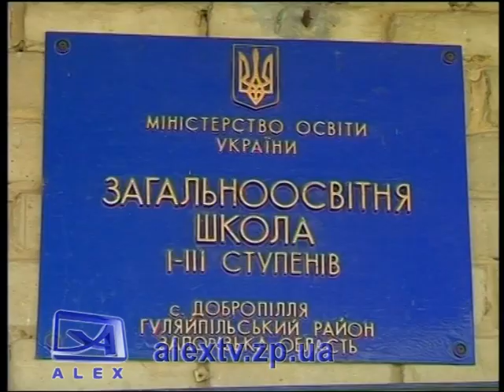Школы в Гуляйполе